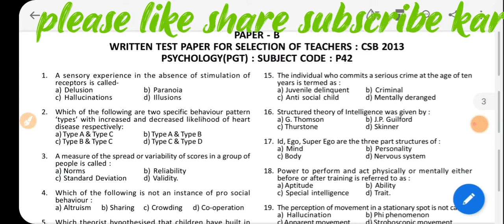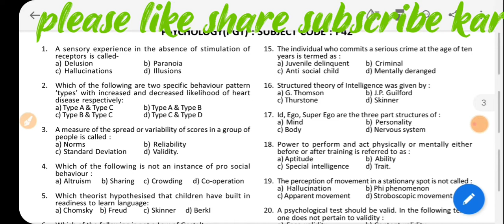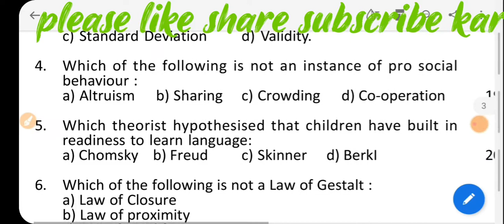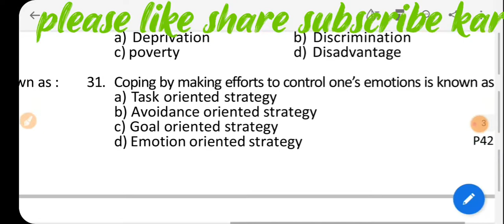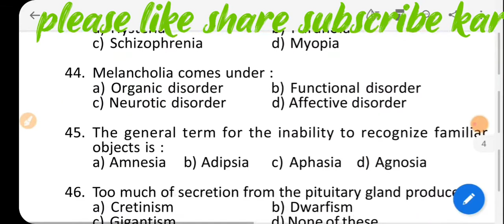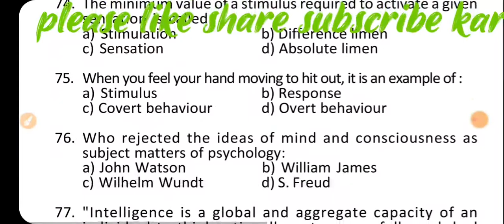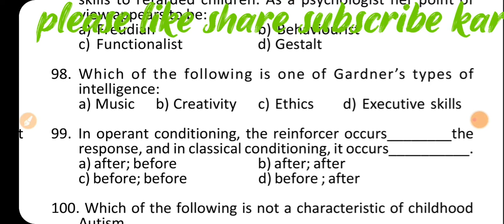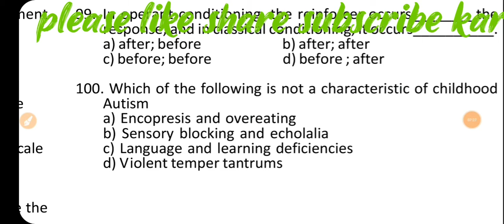Army public school|pgt tgt|Psychology|priviac year question|by Nitu kumari singh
is video mein Army Public School Jani a w e s ka psychology ka previous year questions karaya gaya hai jo PGT TGT donon ke upar se hai isliye video ko pura Dekhen thank you very.

army public school pgt tgt prt part_A privice year question